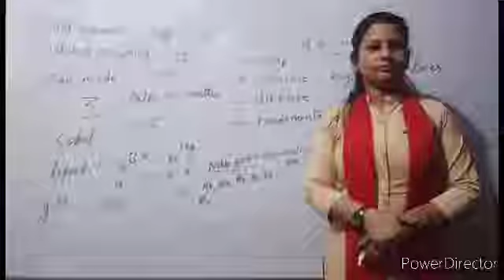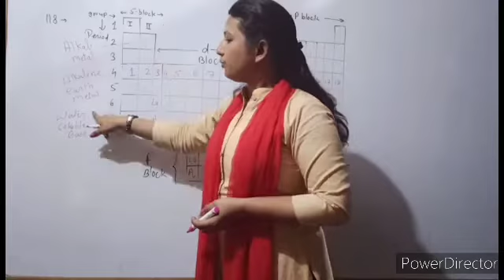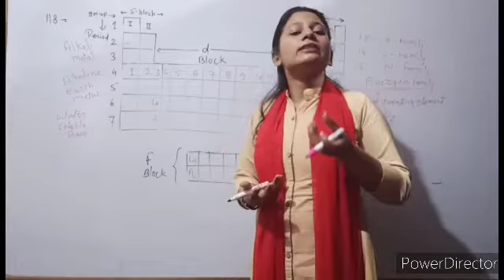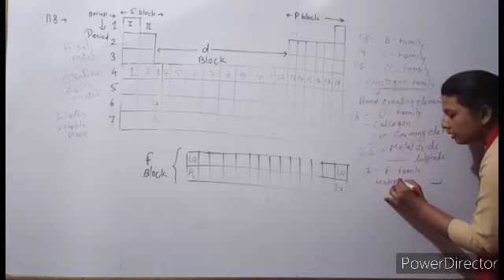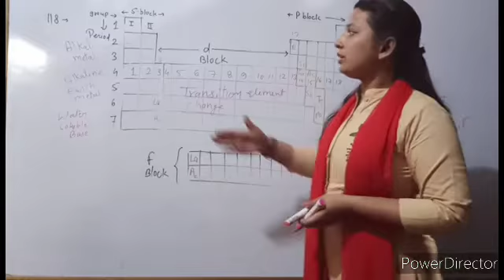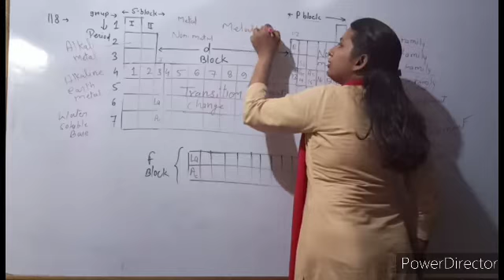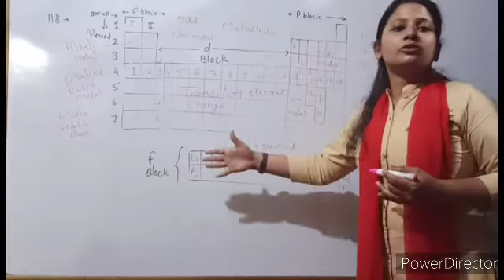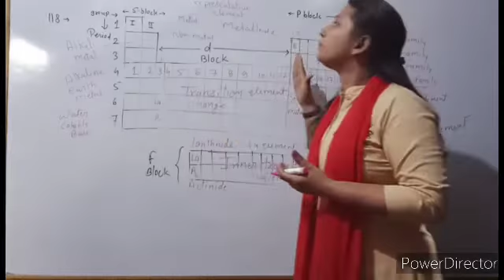Periodic table introduction part 2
Periodic table introduction part 2 by Anuradha mam Edu-Dream Classes Shahdol (m.p.)
Periodic table
edudream classes